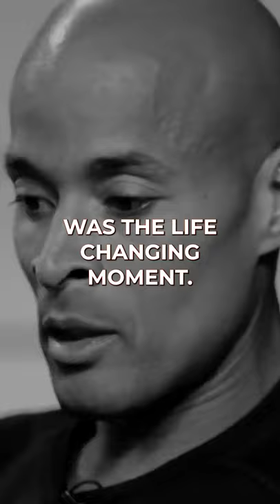What does it mean life-changing moment? David Goggins motivation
David shares his experience of qualifying for his first ultra marathon
David Goggins motivation

1) This video clip has no adverse influence on the initial works
2) This video is likewise for training as well as inspiring objectives.
3) It is not transformative in nature.

WINNING way of thinking does not possess the rights to these pictures, videos and audio documents. They have, according to reasonable use, been repurposed with the intent of educating and also encourage others.